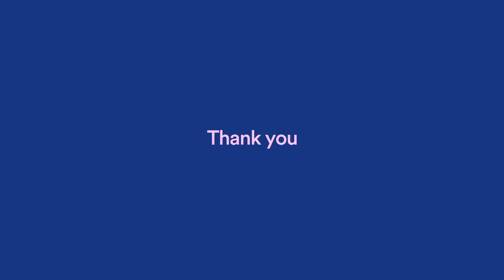Regan Hofley | accessiBe & Special Olympics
We are excited to introduce you to special editions of Inclusion Revolution Radio and Spotlight Sessions from Special Olympics and accessiBe. It’s an exclusive series of conversations, where we talk all things inclusion, sport and accessibility.

In our first episode, we spoke with Regan Holfley, a Special Olympic athlete who will be representing team Canada in this years Special Olympic World Games in Berlin. Regan has been an athlete for 15 years and won an impressive total of 75 medals.

In this episode, Regan discusses:
1. How she got involved in Special Olympics, and what her training consists of.
2. Her top tips to other athletes wanting to get involved in the Special Olympics.
3. Her favorite experiences to date during her athletic career.
4. The emotions felt from winning a gold medal.
5. A message to businesses about how to improve inclusion.
6. The importance of accessible social media and websites.

Want to know more about how people with disabilities access websites using accessiBe’s web accessibility solutions?